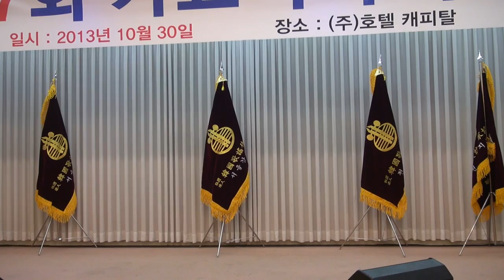회장이하 임원진-케익커트식_제7회 가요작가의 날-캐피탈호텔3층 그랜드볼룸_영상감독 이상웅-2013.10.30. 00017